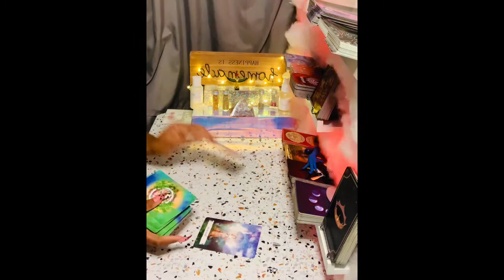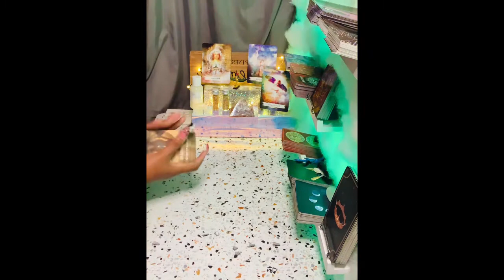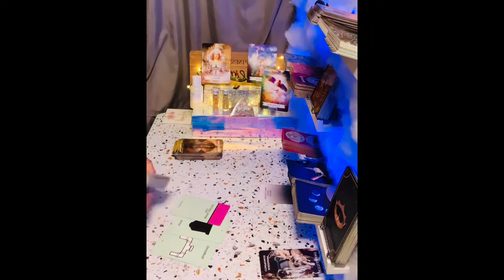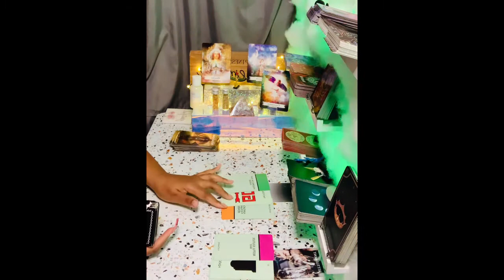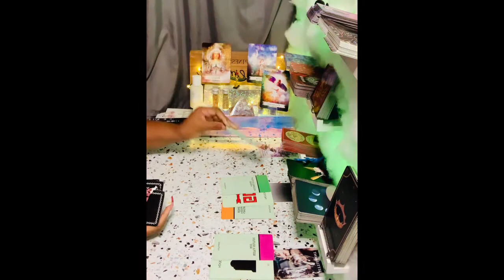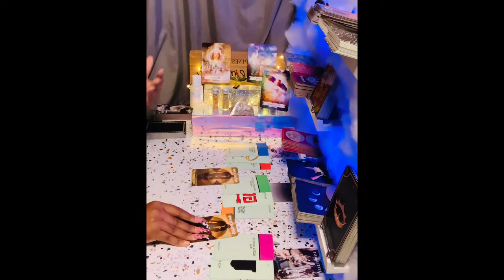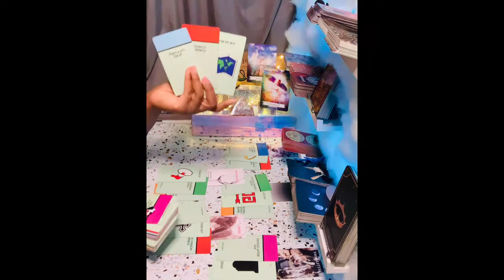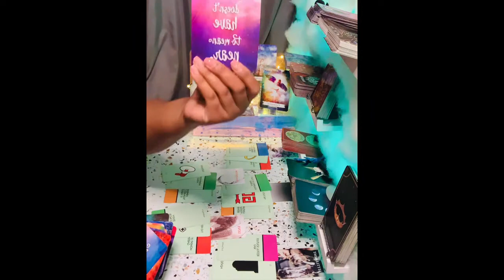Virgo ♍️ 🧐Realize 🤔Ur Worth Then ADD TAX‼️🤑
🧿About me🧿

My Decks🎴🃏
♠️Work Your Light Oracle Cards
♦️Gilded Tarot Royale Deck
♣️Spellcasting Oracle Cards:
♥️Tarot of Sexual Magic
♠️The Good Tarot
♦️Light Seer's Tarot
♣️Erotic Fantasy Tarot
♥️Tarot of the Haunted House
♠️Oracle of Visions
♦️Sun and Moon
♣️Gilded Reverie Lenormand
♥️Island Time Wellness Love Oracle Cards
♠️Barbieri Zodiac Oracle
♦️Angel Answers Oracle Cards
♣️The Romance Angels Tarot Oracle Cards Deck
♥️Notes from the Universe on Love & Connection
♠️In Between Tarot Kit
♦️Success Oracles
♣️Fin de Siècle Kipper
♥️After Tarot Kit
♠️Before Tarot Kit
♦️Lovers Oracle
♣️Love Oracles
♥️The Hoodoo Tarot
♠️Celebration of Love
♦️The Soul's Journey Lesson Cards
♣️Amenti Oracle Feather Heart Deck
♥️Making Magick
♠️Dark Mirror Oracle
♦️Believe in Your Own Magic
♣️Vice Versa Tarot Deck
♥️The Sacred Self-Care Oracle
♠️Modern Witch Tarot Deck
♦️True Heart Intuitive Tarot
♣️Mystic Mondays Tarot
♥️Moonology Oracle Cards
♠️The Starseed Oracle